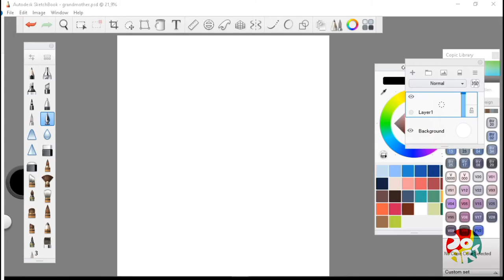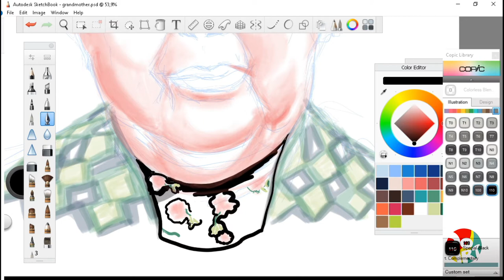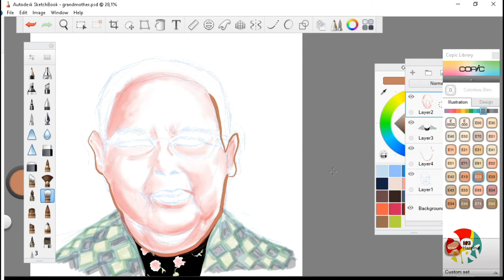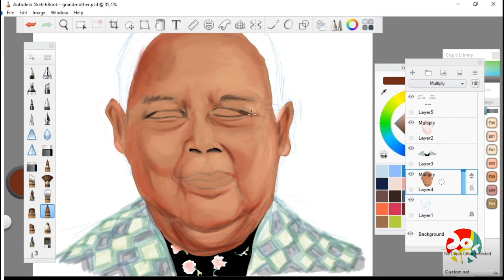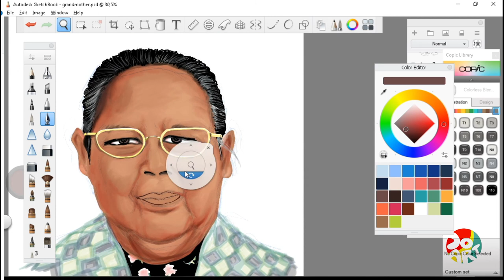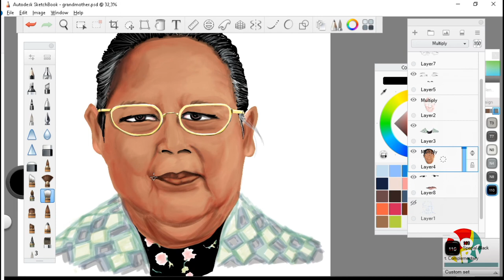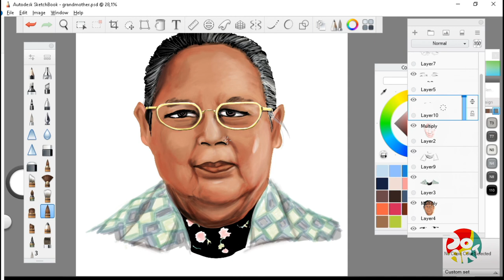Grandmother's portrait digital painting with Autodesk SketchBook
My grandmother's portrait digital painting with Autodesk SketchBook

❖ Software:
Autodesk SketchBook